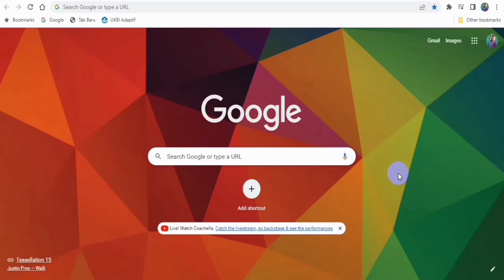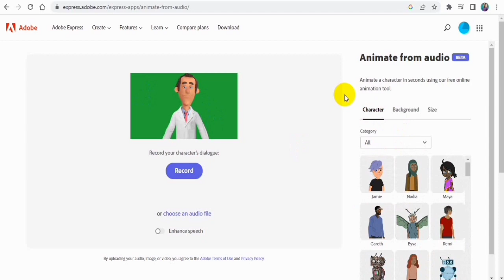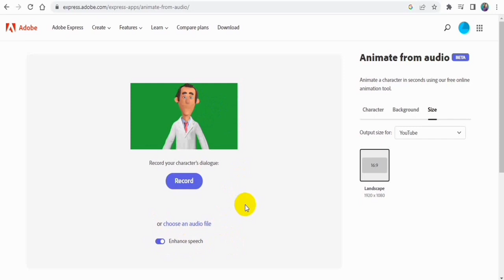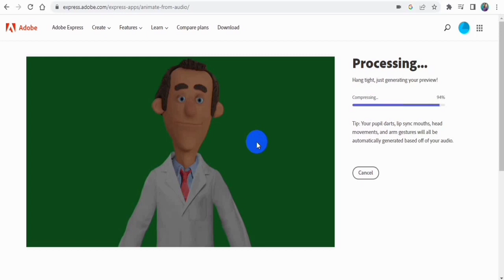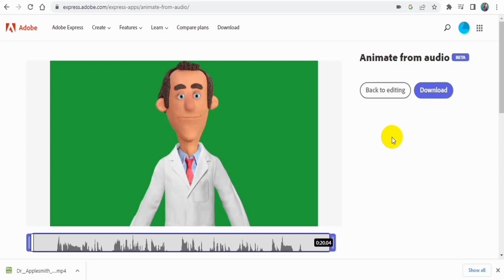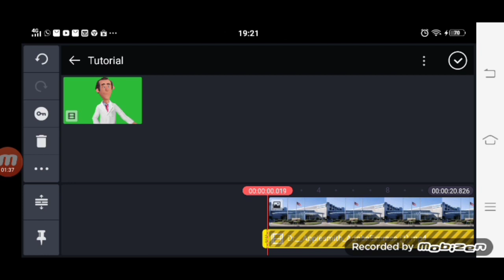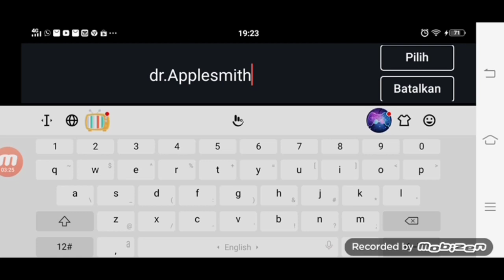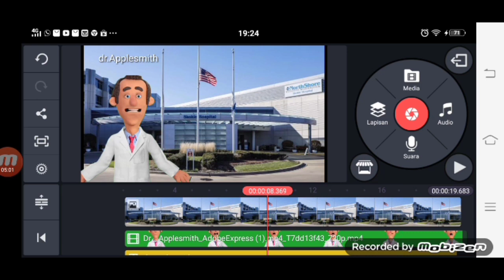Audio Jadi Animasi? Ini Caranya!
Audio Jadi Animasi? Ini Caranya! @opikibra30